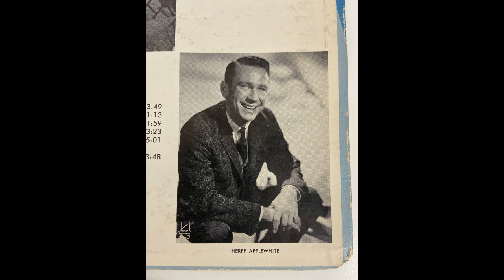Light and Blue - The Choir Album Directed by Marshall Applewhite of Heaven's Gate - Side 1 - 1963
This is a digitized copy of Light and Blue, a choir album directed by Marshall Applewhite who would later go on to form the cult Heaven's Gate. This album was purchased in 2019 by Cult Collectibles after an extensive search involving many phone calls and emails to unusual sources. Light and Blue was recorded while Applewhite was teaching at the University of Alabama. Track titles can be found in the video.
This video contains the audio of side 1.
Since its inception, Cult Collectibles has been archiving true crime media that has passed through our site. This channel is here to preserve any digitization of video and audio. Some of this media has never before seen or heard. In the cases of media that has been made public in the past, we digitize and upload the copies we have delt with personally, in the case that the tapes we obtain may be higher quality than previous uploads. Please read the description for specific details on each upload.